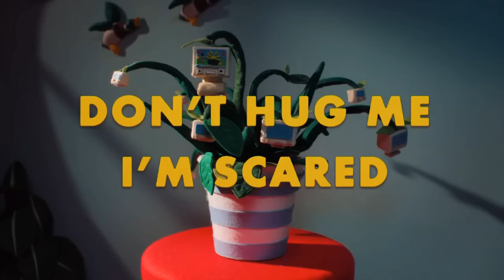And We Live in an Actual NIGHTMARE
Don't Hug Me I'm Scared TV series 2022
Poor Red Guy lol
Watch the full series on All 4 (if you can), it's so good